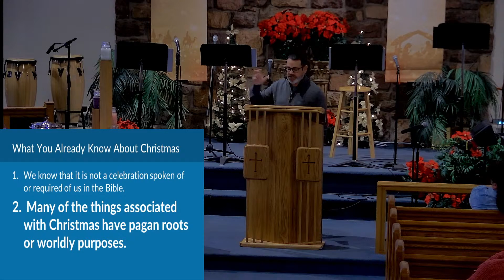The Real Spirit of Christmas | Pastor Tom Rivera | Dec 03 2023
Hi! Come join us as we celebrate God together today!